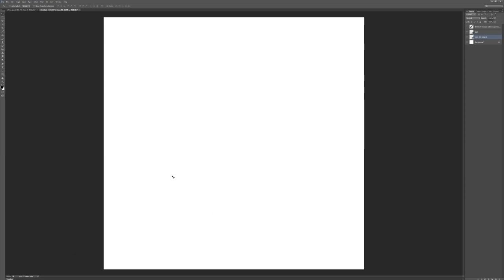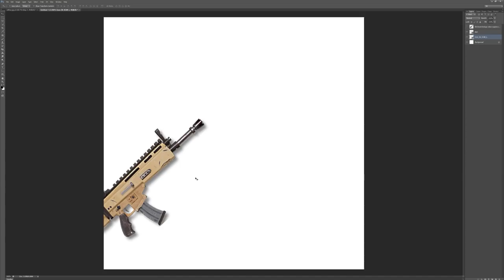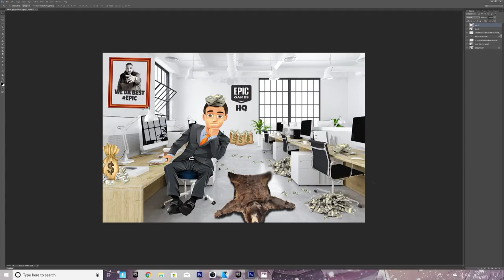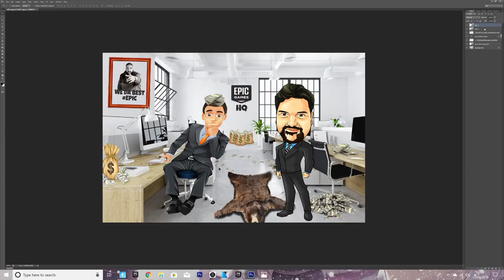LVL 130 WRAITH Assault Rifle IS IT GOOD? | Fortnite Save The World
READ THE RULES! this Discord is NOT for trading or taxis.
Simply an easy way for us to chat! (Though there are rooms in my discord to help you find people to team up with for stormchests and missions.)

In this video... we review the NEW WRAITH Assault rifle, is it worth buying from the event store for 1680 gold? watch the video to find out!

Peace ~~~ Aidan